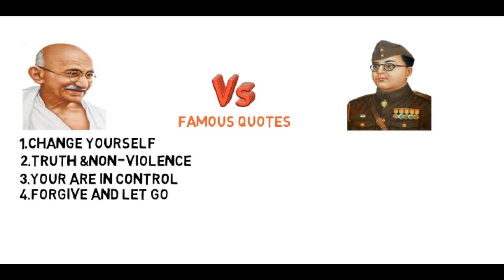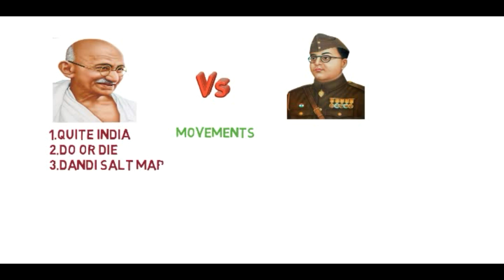Mahatma Gandhiji Vs Netaji Subhash Chandra Bose Comparison 2018,2 Oct. 2018 mahatma gandhi Jayanti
there is no comparison between both,
both are sacrificed their life for our country, in this video i tried to show some of interesting unknown facts about gandhji and subhash chandra bose, we are provided top most famous quotes of Mahatma Gandhi and netaji subhash chandra bose, slogans of gandhiji and subhash chandra bose,
we tried to show their patriotison on country, and about their family bit of information, Mahatma Gandhi movements, netaji movements, greatest quotes of gandhji netaji, netaji azaad hind fauz information, quite india movement, dandi salt movement, do or die movement, hind moments, etc, mahtma gandhiji books, subhash chandra bose books, mahatma gandhi Jayanti special 2 October 2018